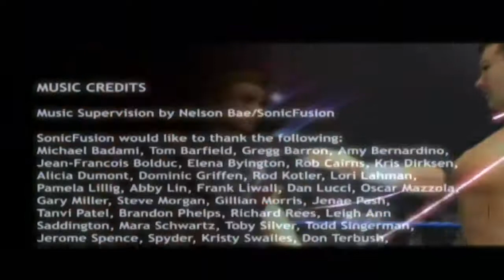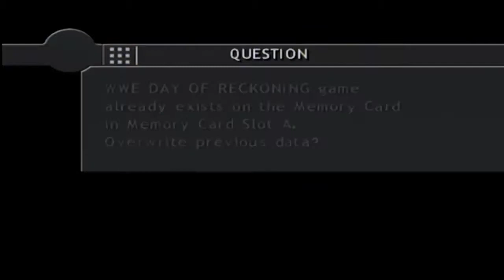Big Cal Plays - WWE Day of Reckoning - Ep 20 - Bobton Vs The Undertaker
Its the final episode. Bobton Vs The Undertaker. Iron Man Match. WrestleMania. JUST WHAT WILL HAPPEN?!?!

Hi, I'm Big Cal and welcome to my (World) YouTube Channel! I'll be posting plenty of videos based around Video Games, TV Shows and Films, from 3 word reviews to top 10 lists to full on reviews!

for all my video content plus written content as well!